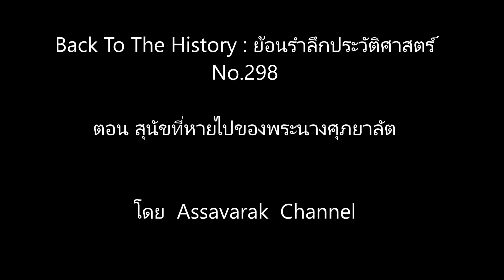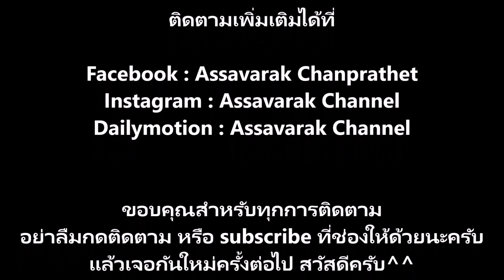วุ่นวายทั้งวัง เมื่อสุนัขทรงเลี้ยงของพระราชินีศุภยาลัตหายไป! BackTo The History : ย้อนรำลึกฯ No.298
ตอน เหตุการณ์วุ่นวายทั้งวัง เมื่อสุนัขทรงเลี้ยงของพระราชินีศุภยาลัตหายไป!!!
ตัดต่อ Cholthicha
เสียงบรรยาย Assavarak Chan